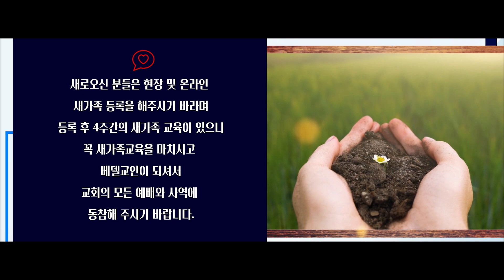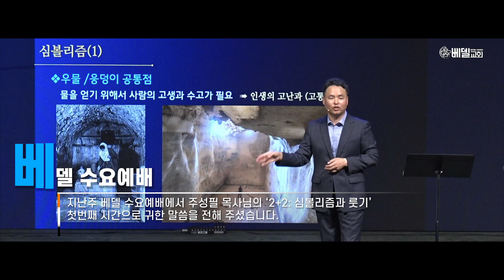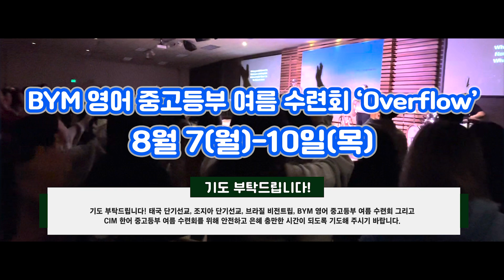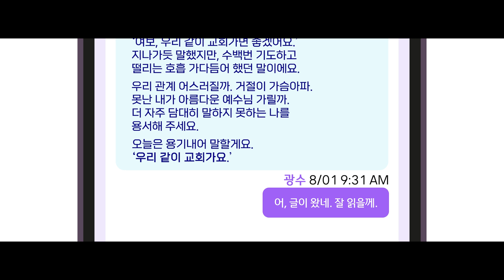230806 베델 영상 뉴스